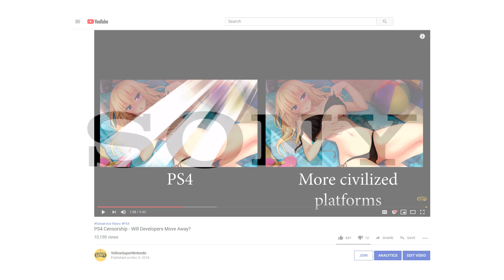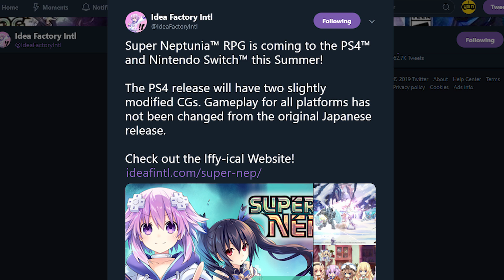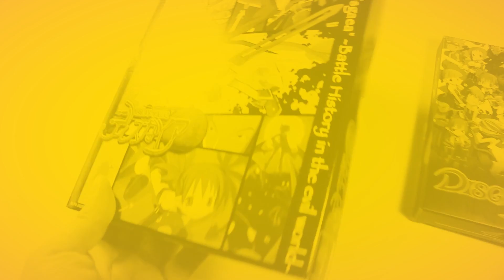Sony is Censoring Neptunia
In this video we discuss the censorship of the PS4 version of Super Neptunia RPG.

Capture Card
Audio Interface